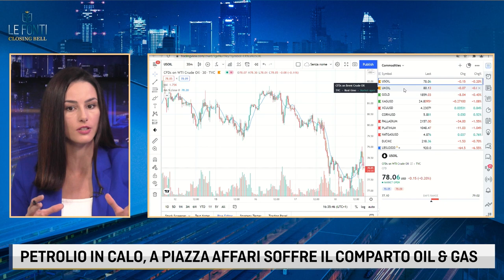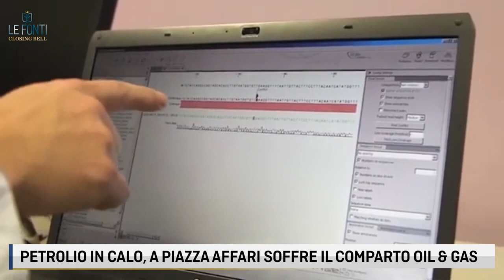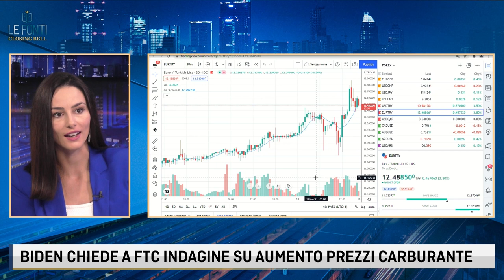DE GIORGIO: IMPENNATA COVID COMPLICE PER IL CALO DEL GREGGIO. RICHIESTA BIDEN A FTC IRRAGIONEVOLE